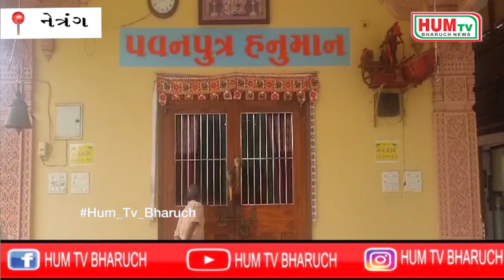નેત્રંગના મૌઝા ગામે સુપ્રસિદ્ધ હનુમાન મંદિરની દાનપેટીમાંથી રૂ.૪૦ હજાર તેમજ ચાંદીની ચોરી